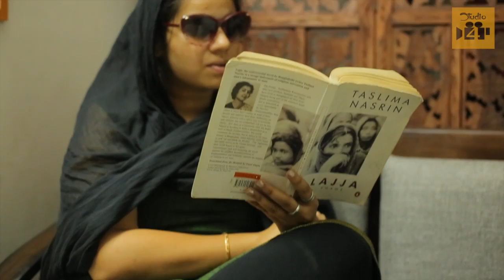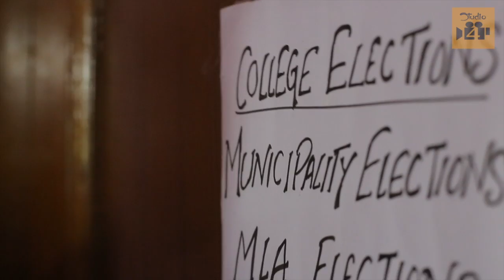DUSU Elections (Spoof) Vote Wala Student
This video is about Delhi University Student Union Elections by Vote Wala Student in collaboration with Studio 4.